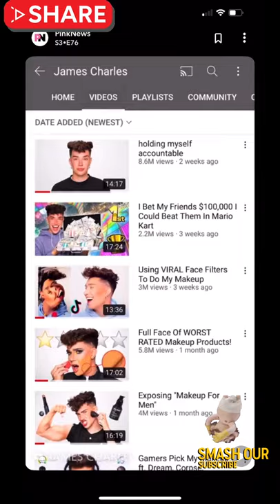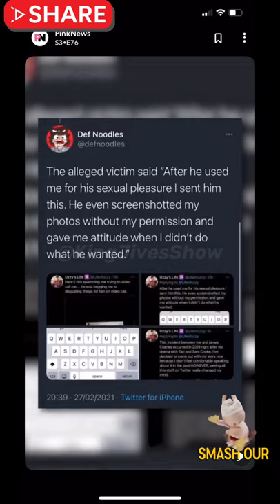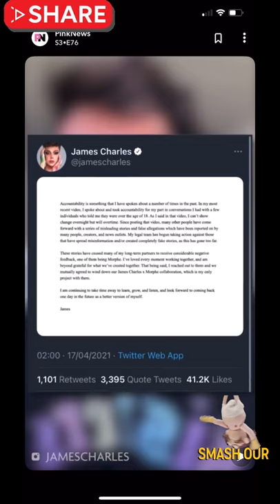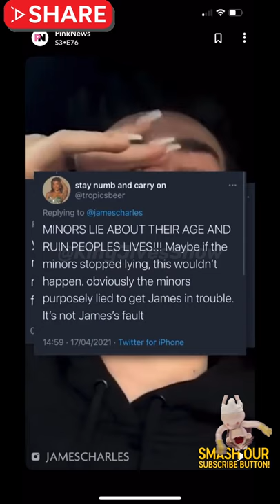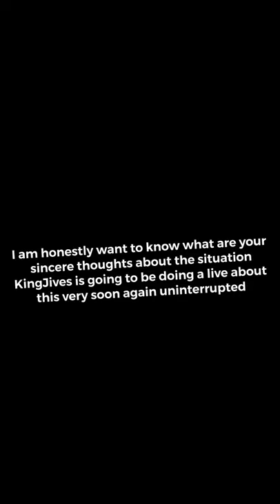James Charles and the many different young underage men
James Charles Is In Hot Water! Beauty Vlogger Accused Of Flirting, 'Grooming' Underage Boys

Beauty vlogger James Charles has come under fire again for allegedly flirting with underage boys on social media.

A TikTok user posted a clip of screenshots from Snapchat that appear to show him communicating with Charles and the two sending messages and pictures back and forth. Several images show the makeup artist describing the teen as “cute.”

DAVID DOBRIK PARTS FROM DISPO APP FOLLOWING SEXUAL ASSAULT ALLEGATIONS AGAINST MEMBER OF HIS VLOG SQUAD, RELEASES NEW APOLOGY: WATCH

After the teen shared their messages on his personal Snapchat Story, he claims that Charles then blocked him and accused him of lying about his age — although the teenager claimed he was upfront about his age from the beginning.

The most recent accusation comes mere months after Charles faced a number of claims that he was pressuring young boys to send explicit nude photos via Snapchat. In February, a 16-year-old claimed that Charles “groomed” him and pressured him to exchange the risqué snaps.

                        KCMoves

YouTube.com/KenMario
YouTube.com/DrDJives

Kissing Challenge!!!